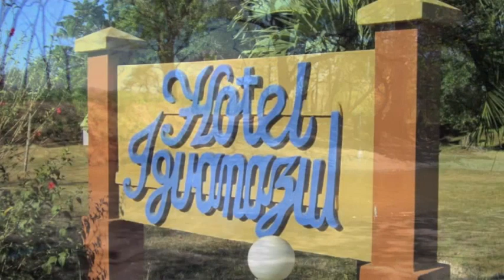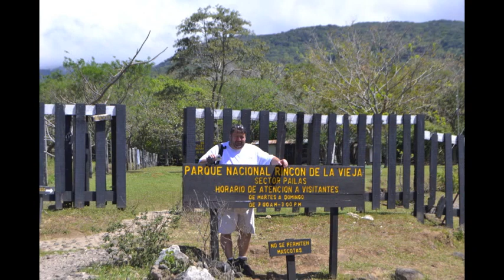Costa Rica 2012